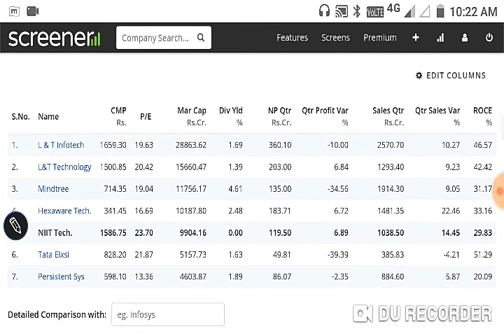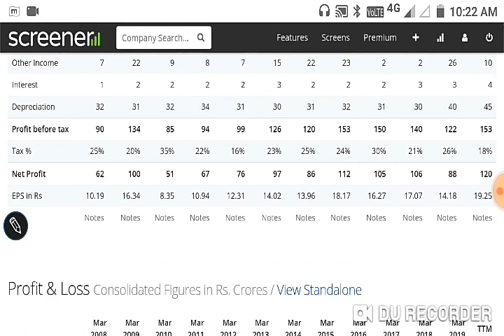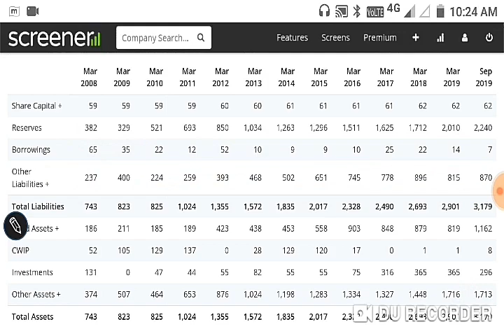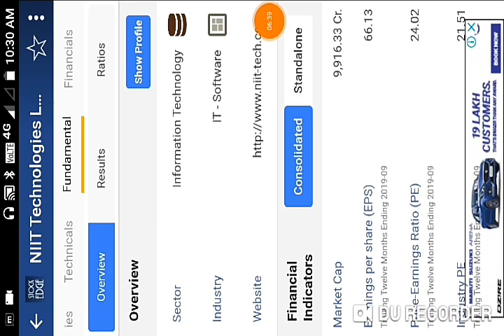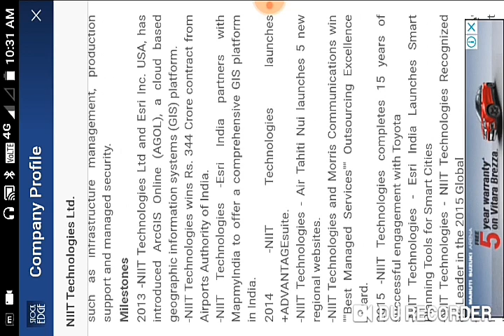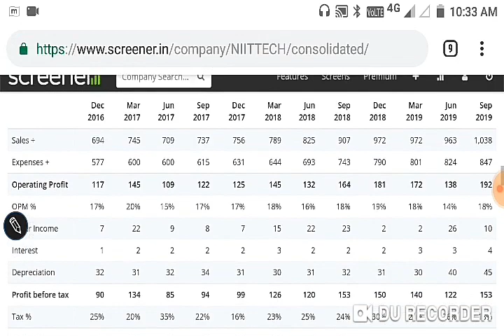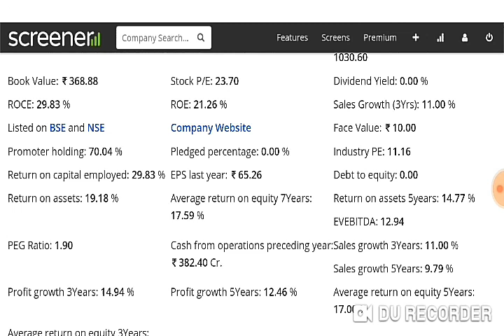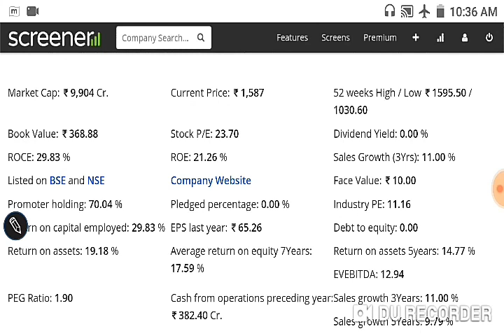ये MIDCAP STOCK दे सकता आप को INFOSYS जैसा RETURN तो फिर देर किस बात की।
ये MIDCAP STOCK दे सकता आप को INFOSYS जैसा RETURN
तो फिर देर किस बात की।